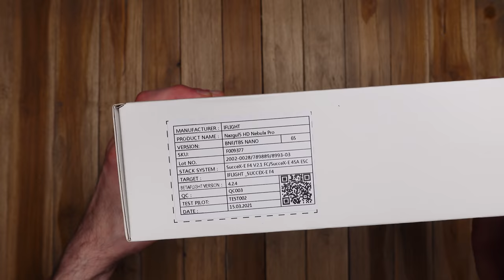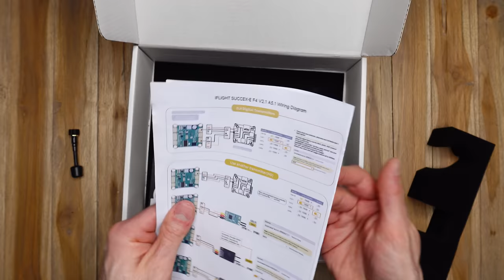Le meilleur drone FPV pour débuter (mais pas que) ? Test iFlight Nazgul5 V2 HD 6S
Lisez bien la description ⬇️⬇️⬇️

Avec un prix qui reste contenu, le drone FPV 6S iFlight Nazgul5 V2 HD nous a surpris pour plusieurs choses : packaging complet, documentation complète, assemblage soigné et surtout réglages travaillés qui lui confèrent un bon comportement en vol. De ce fait, il convient aussi bien aux débutants qu'aux pilotes confirmés qui cherchent un BNF de qualité ! Dans cette vidéo on le teste avec les réglages par défaut. Dans les prochaines épisodes, on fera le tuning PID/Filtres sous BetaFlight et EmuFlight !

⭐ Sommaire :
  00:00 Intro, pensez au pouce bleu et au commentaire ;)
  02:15 Déballage (unboxing)
  06:39 Résumé du contenu de la boite
  07:03 Caractéristiques
  12:28 Résumé des specs
  14:55 Maiden full stock
  18:30 Avis à chaud
  19:27 2ème vol rates custom
  21:40 Conclusion